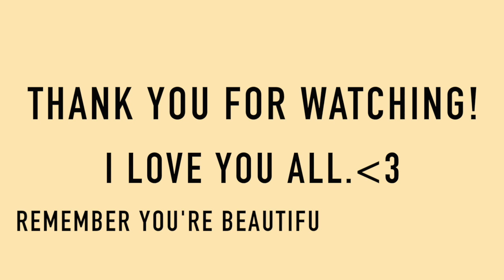Night Out Lookbook | FashionByVic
This video are some inspiration for a night out outfit! I loved filming & editing this!! IT was so much fun!